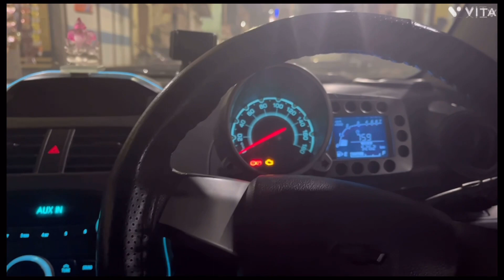Mahakal ujjan part 2 mahadev ke darsahn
Mahakal ke darshan ujjan vlog part 2